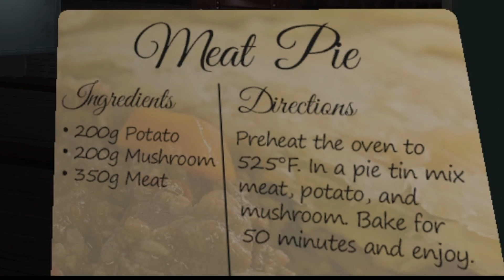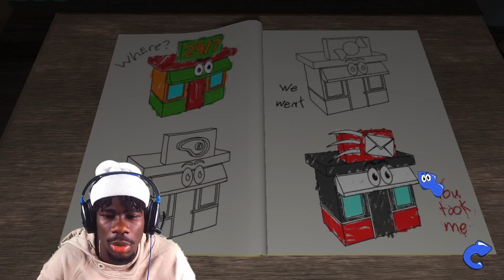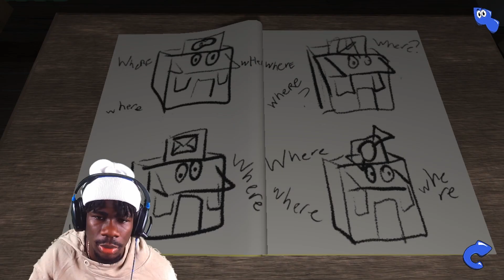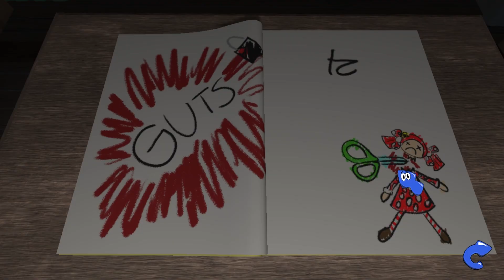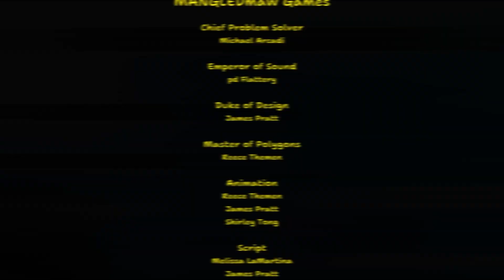THIS KID IS CRAZY!!! AMANDA THE ADVENTURER - ALL ENDINGS & SECRETS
MICKEY MOUSE HAS GOTTEN SCARIER!! | FRIDAY NIGHT FUNKIN
You're out on the town one night with your attractive girlfriend when you run into a particular rodent. When you realize it's none other than Mickey Mouse, you're ecstatic! However, he appears less happy than normal. Hey, everybody has bad days. To lift his spirits, you offer him a song. You have no idea how big of a mistake it is.